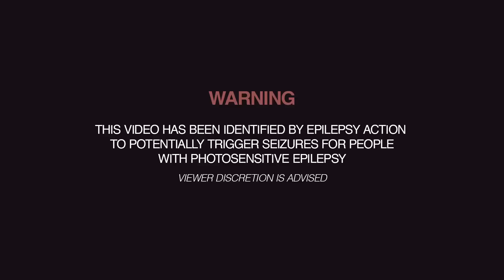Dj Malvado - ZABOBA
(PT)
ZABOBA é o novo videoclip de MALVADO que soma e segue com o seu álbum "From Africa to the World".
MALVADO está cada vez mais a expandir a sua genilaidade e produção além fronteiras Angolanas para um mundo cada vez mais aberto ás sonoridades do Continente Mãe.
Impossível não mexer ao ritmo e imagem de ZABOBA. Palavras para quê ? just click !!

(ENG)
ZABOBA is the new single from MALVADO´s album:
"From Africa to the World", it´s impossible to not be moved by the geniality of the musical production of MALVADO that is oppening more doors everyday that passes to outside fo Angola.
The world is more passioned to the Motherland rhythms than ever.
Just click and check it out ZABOBA !